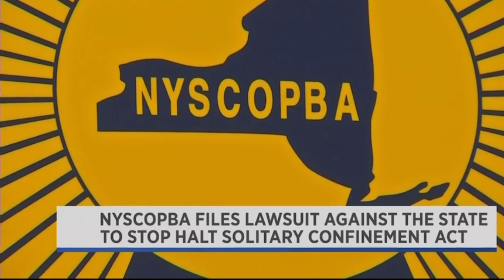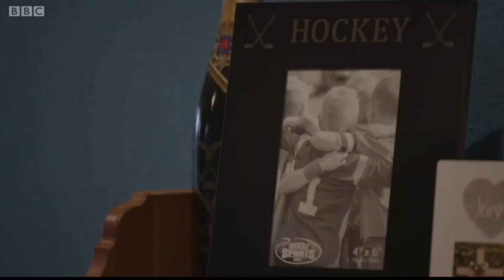Solitary confinement: New York bans prison isolation over 15 days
New York has adopted a law banning more than 15 days in solitary confinement, and is set to become one of the first US states to fall in line with the UN's Mandela Rules, which define extended solitary as torture.

Imagine if you had to spend years alone in a tiny cell within earshot of others screaming in mental anguish? That is what solitary confinement is like in many US detention facilities that don't limit the use of isolation.
Candie Hailey, a mother two, has lived through this.
She was sent to Rikers Island Jail in New York in 2012, accused of attempted murder. The charge was later dropped.
"I walked right into hell" says Ms Hailey. "The cell was like an elevator you are stuck in for 24 hours."
In Rikers, she says she was accused by guards of minor infractions of the jail rules, and ended up being kept in an isolation cell for three years. Ms Hailey, whose wrists are deeply scarred, became suicidal."All you're thinking about is trying to kill yourself. I swallowed pills. I cut my arms," she says.
The numbers in solitary in America, estimated at over 60,000 before the pandemic, have exploded due to Covid as many prisons have confined inmates to their cells.Candie Hailey spent years in solitary
Solitary confinement - or segregation as it is officially known - was designed to separate the most dangerous prisoners from others and to keep vulnerable prisoners safe on a temporary basis.
But in America, solitary is used more widely, and not just for Covid quarantine.

Inmates who have committed minor rule violations, many of whom are mentally ill, are often also put in isolation cells, sometimes at length.
Solitary confinement, which was condemned as a dangerous practice in the 1890s in the US, was reintroduced on a large scale after the murder of two prison officers by inmates in Marion, Illinois in 1983, with the advent of "Supermax" prisons, and with the introduction of Secure Housing Units - units where prisoners are segregated.
"Solitary confinement is utilised for tens of thousands of people for years at a time" says Homer Venters, former Chief Medical Officer for the New York City jail system.

This, in spite of strong medical evidence that solitary confinement can cause severe psychological distress.
"I have had many patients who very quickly develop problems with auditory hallucinations, or even visual hallucinations", says Mr Venters.
"It's because all the elements of humanity - the ability to talk to people, the ability to interact with people, the ability to know what time it is - are being stripped away," he says.Billy Blake, a convicted murderer, has been housed in a small cell on his own for 34 years in prisons in upstate New York. He said inmates regularly throw excrement, bang on their doors or scream all night.

He says he has had to consciously stop himself from losing his mind.
"I've seen mentally ill people rock back-and-forth, back-and-forth. I've started rocking - and then I've caught myself. This is what crazy people do," he says.
"Next thing you know, they're playing with faeces or urinating on the floor. I didn't want that to happen to me."
It is the prison administrators and not the courts in the US that decide if a prisoner is sent to solitary, and for how long. In many cases this can be the difference between sanity or insanity - or even between life and death.

Studies suggest that those held in solitary are six times more likely than other inmates to kill themselves, and that even a year after release they are at a higher risk of suicide.Six years after her release from solitary, Candie Hailey, who also alleges she was raped in solitary, has been diagnosed with severe depression and post traumatic stress disorder. She still wants to kill herself.

"If I commit suicide it is because of solitary," she says.
Abuse by guards in solitary confinement is common in solitary, according to inmate accounts and to those who have worked on solitary units.
Rikers Island jail would not comment on Ms Hailey's case.
If solitary confinement can destroy her, a previously functioning and mentally healthy adult, what does it do to children?
Solan Peterson, a 13-year-old boy, with attention deficit hyperactivity disorder [ADHD], set fire to a rubbish bin at school near Shreveport, Louisiana one Friday in February 2019. He was taken to a juvenile detention centre and, after misbehaving there, was put in a solitary cell.
His father, Ronnie Peterson, was allowed to see him a few days later.
"I could talk to him through a little bitty four-inch window", said Mr Peterson.
"You could tell it was kind of breaking him down, being by himself. He had been punching the wall and his knuckles I remember were a little bit bruised."